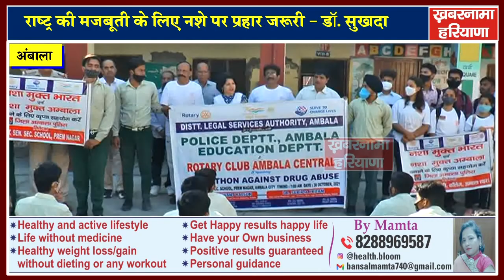राष्ट्र की मजबूती के लिए नशे पर प्रहार जरूरी- डॉ. सुखदा प्रीतम